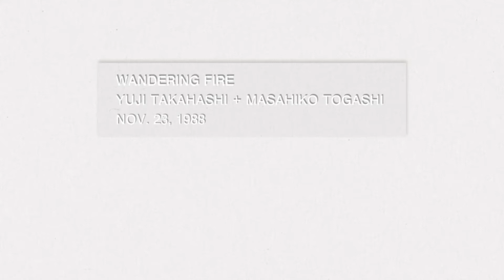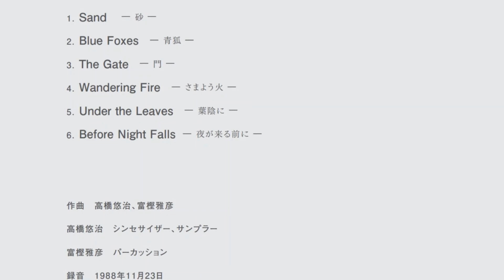高橋悠治＋富樫雅彦／Wandering Fire -さまよう火- [Official Trailer]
高橋悠治＋富樫雅彦。1988年のスタジオ録音が34年の時空を超え正式リリース。

2022年11月23日発売 FJSP475 高橋悠治＋富樫雅彦／Wandering Fire -さまよう火- [CD]

アルバム発売を予定し、1988年11月23日、高橋悠治(シンセサイザー、サンプラー)と富樫雅彦(パーカッション)によりスタジオで録音されたテープが34年ぶりに見つかり、CDアルバムとして正式リリースとなります。1988年春から始まった新宿ピットインでの高橋・富樫デュオ、その集大成ともいえる本作は、譜面は用意されず高橋のリードに富樫が反応する即興演奏。それぞれ異なる音楽性が触発され対話しながら組み立てられていきます。高橋の初期サンプラーやデジタル・シンセによる電子音響と、富樫の計算されたアコースティックなパーカッションの響き、みずみずしいインタープレイによるどこへ行くのかわからないこの音の旅の軌跡は、貴重な作品となりましょう。

1. Sand   砂
2. Blue Foxes  青狐
3. The Gate  門
4. Wandering Fire  さまよう火
5. Under the Leaves  葉陰に
6. Before Night Falls  夜が来る前に

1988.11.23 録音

高橋悠治：シンセサイザー、サンプラー
富樫雅彦：パーカッション

[高橋悠治] 1938年生れ。柴田南雄、小倉朗に作曲を学び、60年、実験的演奏家集団、ニュー・ディレクションを結成。63年、ベルリンに渡り、ヤニス・クセナキスに師事。66年から71年までアメリカ各地でコンピューター音楽の作曲とピアノ演奏を行い、確率論や現代数学理論の応用による作品を次々に発表。78から85年まで「水牛楽団」で世界の抵抗歌をアレンジし演奏活動。作曲家、ピアニストとして常にシーンをリードし現在も活動中。

[富樫雅彦] 1940年生れ(2007年没)。10代より八木正生、秋吉敏子、渡辺貞夫などのグループでドラマーとして活躍、65年、日本初のフリー・ジャズ・グループ、富樫雅彦カルテットを結成。69年に実験的音響空間集団ESSGを結成、この年、佐藤允彦とのトリオで「パラジウム」、「トランスフォーメイション」、「デフォメイション」、宮沢昭との「フォー・ユニッツ」、「いわな」、高木元輝との「アイソレーション」を始め、自身のカルテットで「ウィ・ナウ・クリエイト」、「スピード・アンド・スペイス」など世界的な名盤を次々と発表。ドン・チェリー、スティーヴ・レイシー、セシル・テイラー、などとも共演。